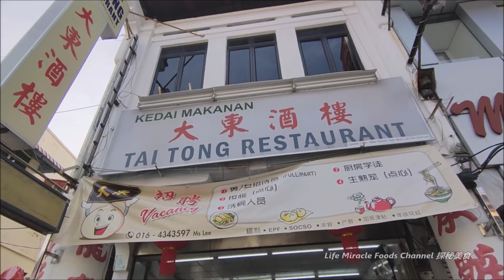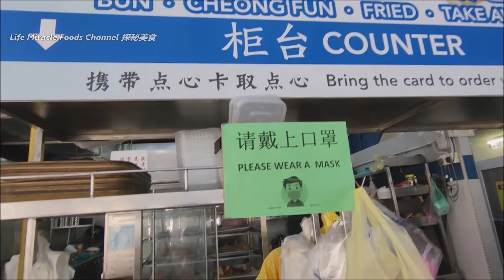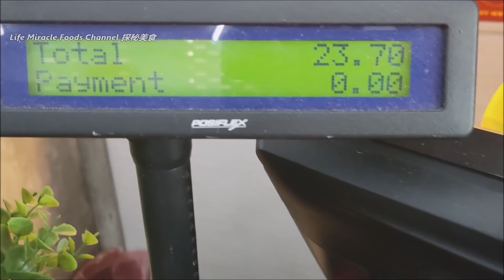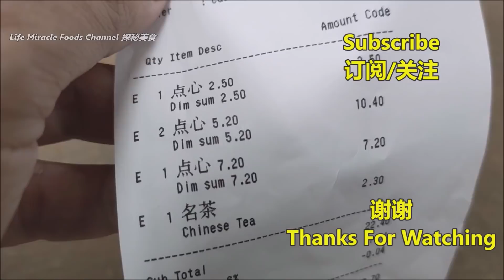点心荷叶糯米饭叉烧包大包槟城大东茶楼吃早茶 Penang food dim sum breakfast time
Youtube    : Life Miracle Foods Channel 探秘美食
Facebook : Life Miracle Foods Channel 探秘美食 @lifemiraclefoodstreet
Messenger : m.me/lifemiraclefoodstreet
西瓜视频 : 探秘美食LifeMiracle
✅ Tai Tong Restaurant 大东点心酒楼
✅ Address/地址 : 45, Lebuh Cintra, George Town, 10100 George Town, Pulau Pinang
🔊不可錯過的其它人影片🎥